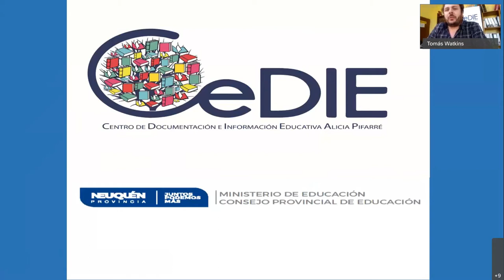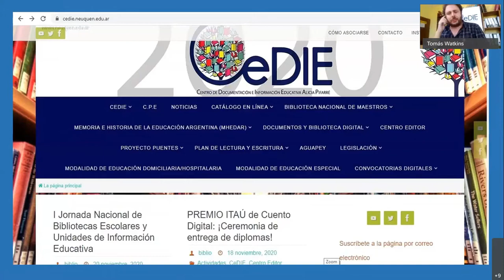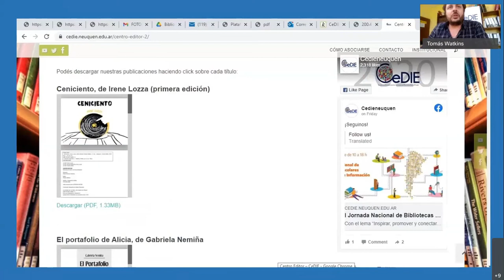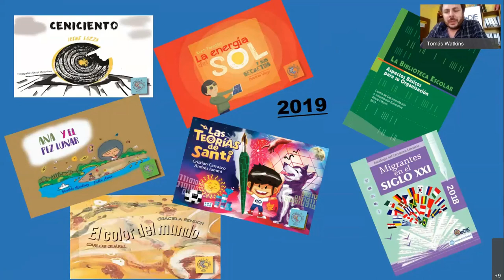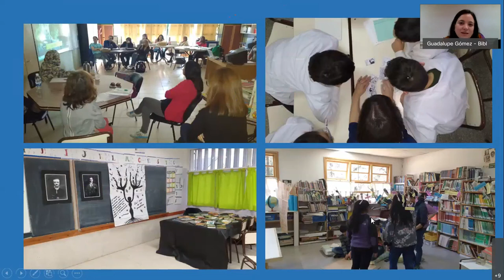Neuquén: El Centro editor como una estrategia de fortalecimiento del vínculo con los usuarios...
Iván Ramiro Nicola y Tomás Watkins

En: Mesa de presentaciones jurisdiccionales a cargo de referentes del SNBEyUIE y coordinada por Guadalupe Gómez
2 de diciembre de 2020